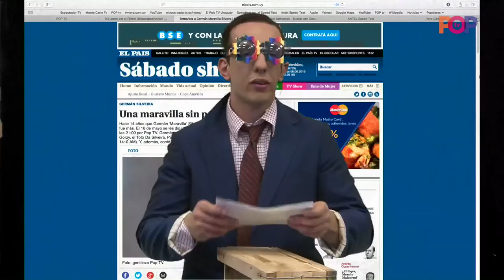Locos por el Fútbol: Las noticias de A K Gar (6.6.16)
Locos por el Fútbol: Lunes y Miércoles 21:00 EN VIVO